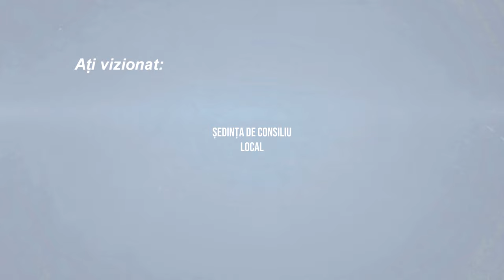SANDULENI - Sedinta Consiliului Local din 23 septembrie FILMARE EXCLUSIV_TV 4K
SĂNDULENI, județul Bacău - Ședința Consiliului Local din 23 septembrie FILMARE EXCLUSIV_TV 4K.

Vizionare plăcută !

ROMANIA KEYWORD PRO PLUG-IN:
metaverse,
meta vers,
metavers,
metavers romania,